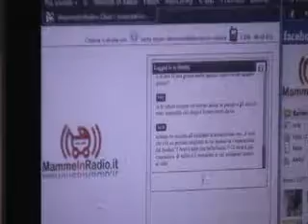Mamme in Radio